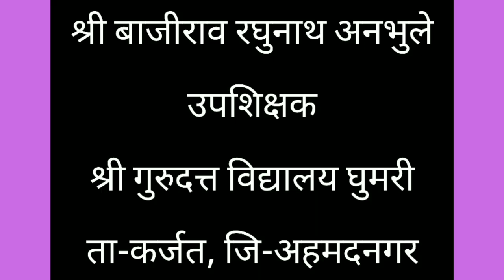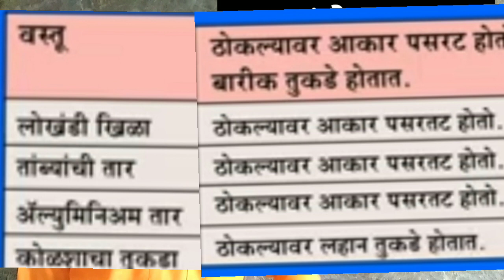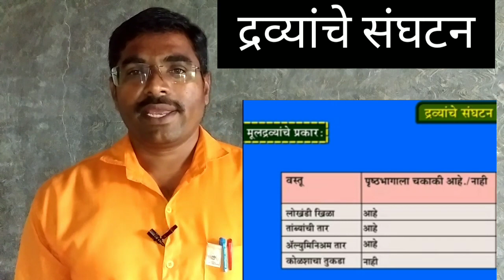८ वी | विज्ञान | एन.एम.एम.एस | द्रव्यांचे संघटन | V3